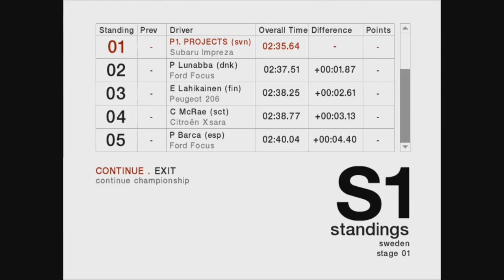Colin Mcrae Rally 04 | Championship | Expert | Sweden | Appelbo #105